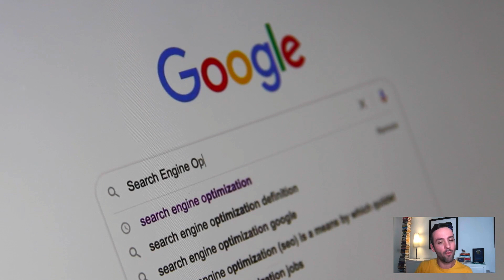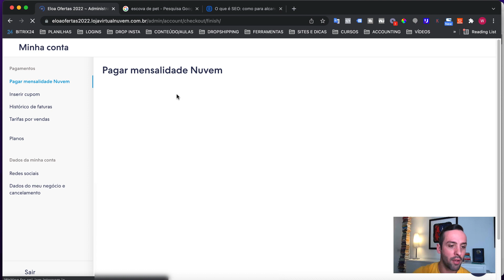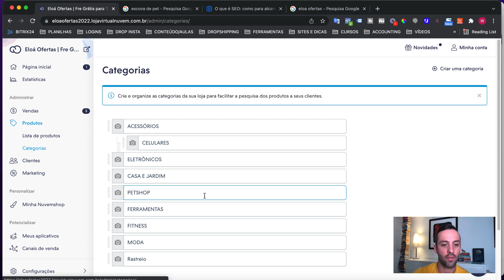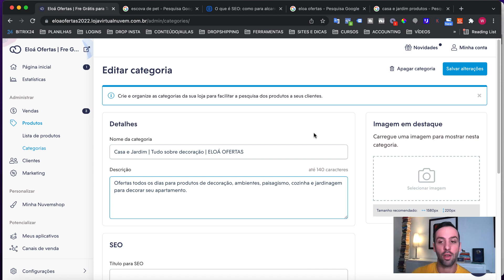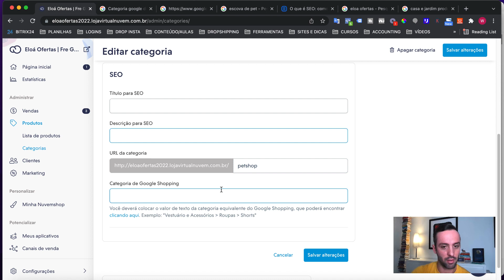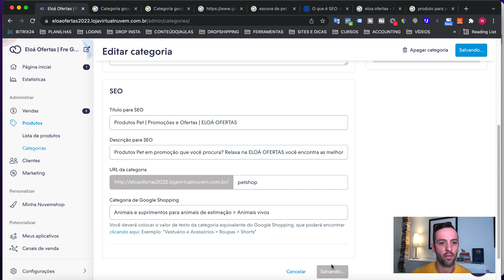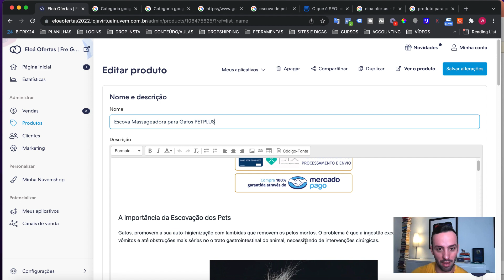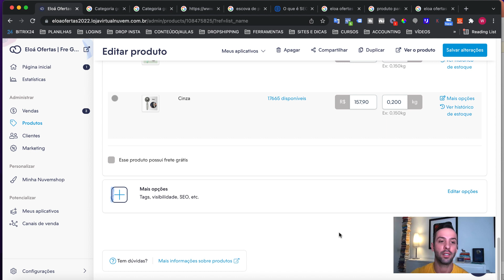Tutorial SEO para Nuvemshop: Aplique na sua Loja e fique nas primeiras páginas do google | LABECOM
Este é um tutorial básico de SEO para E-commerce focado em Nuvemshop. No vídeo mostramos os campos, como preencher e damos muitos dicas para sua loja vender mais.

Fala pessoal, hoje você vai aprender como fazer SEO na Nuvem Shop!

Hoje quero mostrar para você, como faço para SEO para meu produtos e para a minha loja virtual da Nuvem Shop.

Ah, uma dica super importante! A sua loja vai demorar uns 30 dias para aparecer no google.
Outra coisa, não adianta NADA eu ficar aqui explicando por horas o que você precisa para fazer SEO para Nuvemshop se você não colocar o conhecimento que tem agora em prática, ok?

Então, mãos à obra!

Se você gostou, não se esqueça de se inscrever, ativar as notificações e comentar abaixo qual suas dúvidas e o que deseja ver no próximo vídeo :)